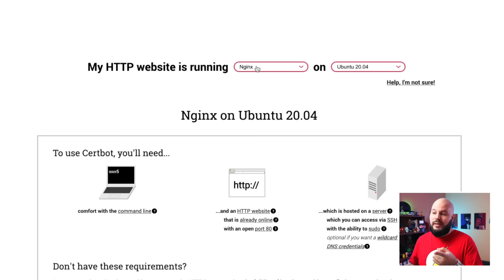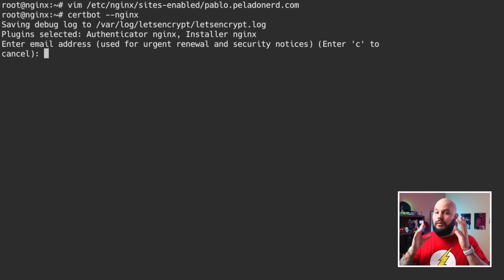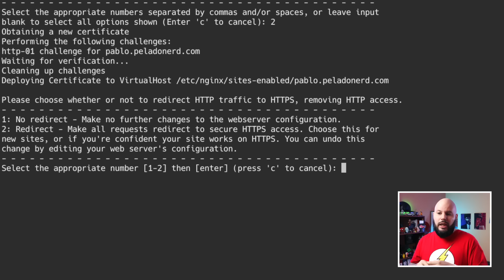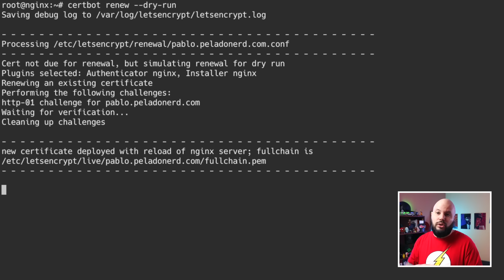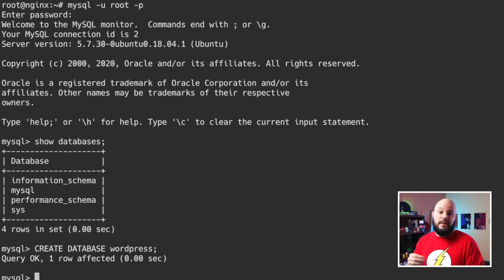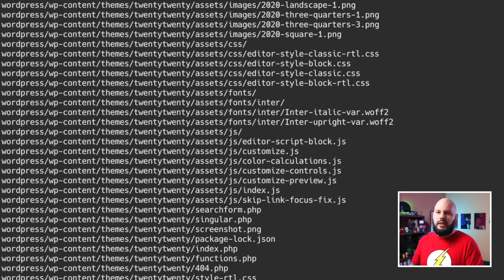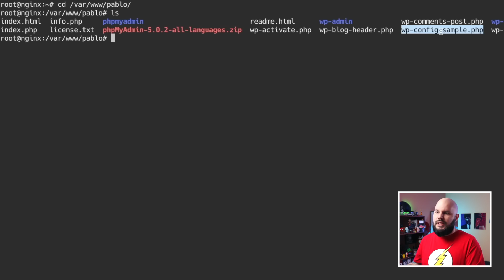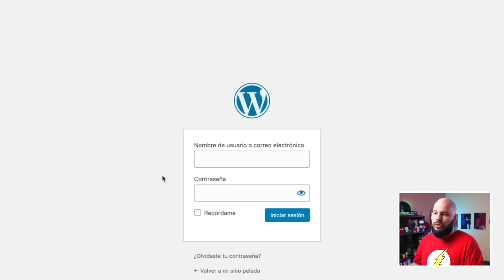CERTBOT - Certificados GRATIS con NGINX (Pruebas con WORDPRESS) [PARTE 3]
Hoy probamos certbot, una herramienta para generar certificados gratuitos y se integra mágicamente con NGINX y te mantiene los certificados válidos.

# Preparar instalación certbot

# Instalación certbot

sudo apt-get install certbot python3-certbot-nginx

# Correr certbot

sudo certbot --nginx

# Testear renovación

sudo certbot renew --dry-run

## Wordpress

# Instalar dependencias

sudo apt install php-fpm php-common php-mbstring php-xmlrpc php-soap php-gd php-xml php-intl php-mysql php-cli php-mcrypt php-ldap php-zip php-curl

# Crear DB

CREATE DATABASE wordpress;
CREATE USER 'wordpressuser'@'localhost' IDENTIFIED BY 'new_password_here';
GRANT ALL ON wordpress.* TO 'wordpressuser'@'localhost' IDENTIFIED BY 'user_password_here' WITH GRANT OPTION;
FLUSH PRIVILEGES;
EXIT;

# Bajar e instalar wordpress

tar -zxvf latest.tar.gz
sudo mv wordpress/* /var/www/pablo
sudo find /var/www/pablo -type d -exec chmod 0755 {} \;
sudo find /var/www/pablo -type f -exec chmod 0644 {} \;

# Configurar wordpress

cd /var/www/pablo
sudo mv wp-config-sample.php wp-config.php
sudo vim wp-config.php

(Configurar DB_NAME, DB_USER, DB_PASSWORD, DB_HOST)

Micrófono: Rode VideoMicro + Zoom H1N
Cámara: Canon Rebel SL2
Lente: Canon 18-55mm f/4.0-5.6
Laptop: Macbook Pro 15'' 2017